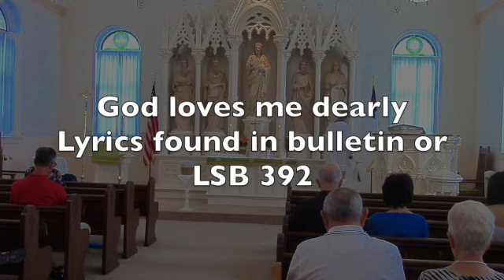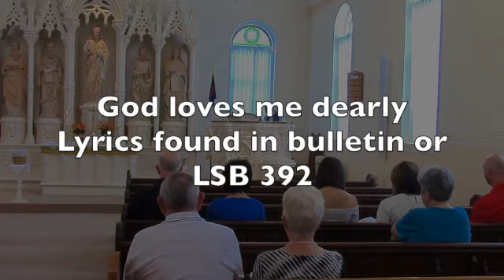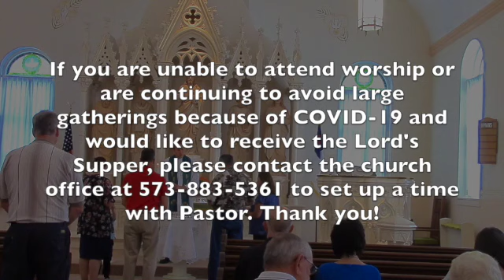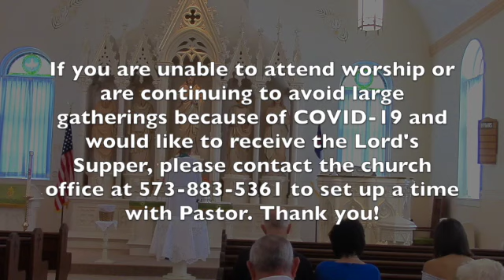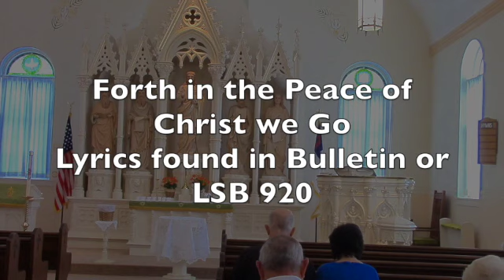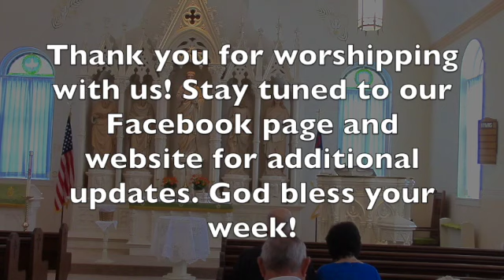Pentecost 5 7:5:20 SD 480p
Peace often seems unattainable in this life. We look to find peace in a variety of places, but Christ alone is the way to true peace. We also celebrate today as we welcome Amanda to our church family! If you are looking for a church home, we would love to have you join us as we grow together in God's peace, joy and love in Christ!

The bulletin and order of service can be downloaded at our

God bless our worship together!